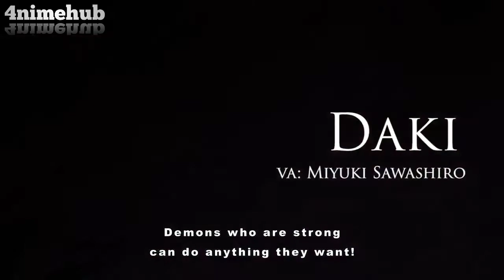Best Winter 2022 Anime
The top three have shifted once more, as illustrated by the ranking list, but Attack on Titan Final Season Part 2 maintains the top spot, garnering more than 23% of the votes. Demon Slayer: Kimetsu no Yaiba – Entertainment District Arc and The Case Study of Vanitas Part 2 round out the top three.